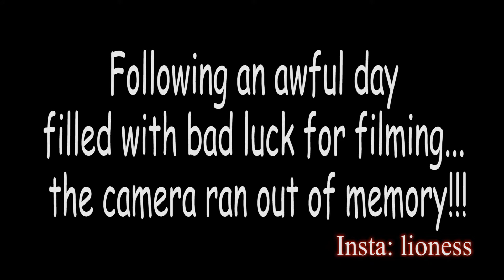Lukan Online meets LIONESS (2)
Lioness recently dropped her track DBT and then followed it up with a remix featuring 5 of the best female rappers the UK has to offer.
Lioness joins Lukan Online to discuss a number of topics including the challenges dark skinned females have had to face plus more.

Unfortunately due to camera issues, the latter part of the interview is audio only. Keep watching to hear more and also catch a live freestyle from Lioness